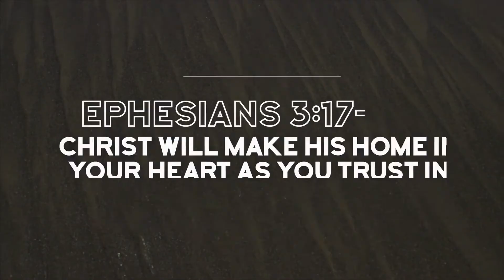Jeremy Austill // ROOTED in Love // Script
A video script derived from the Epistles of the Apostle Paul. How does one endure all Paul endured, and stay on assignment? Videography credit to Nick Serban IV (Cadre 31). Artwork credit to Ben Forehand.